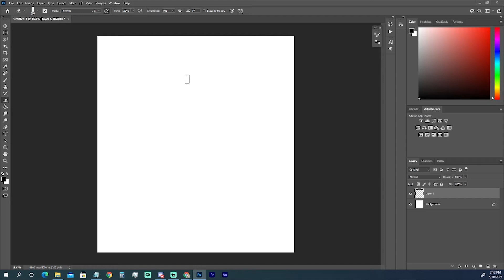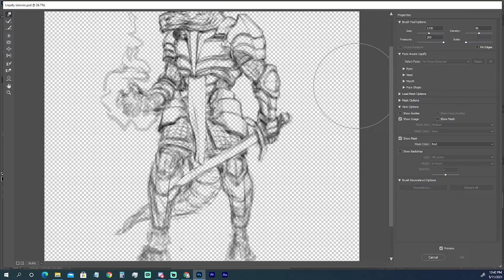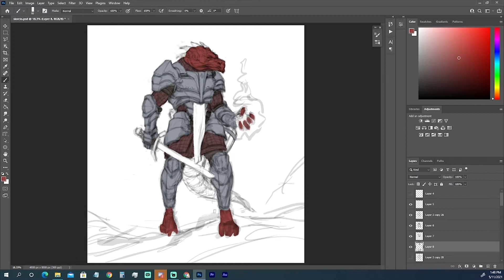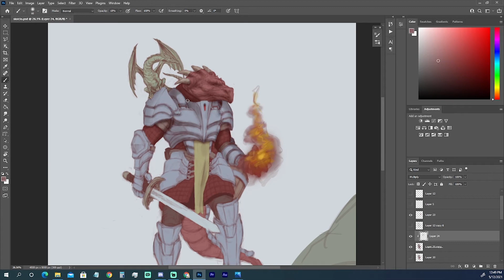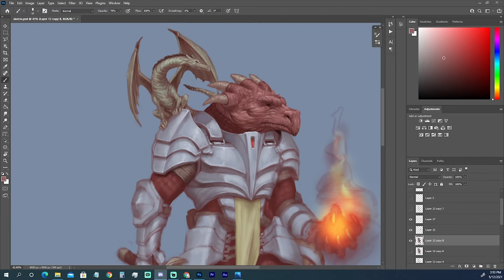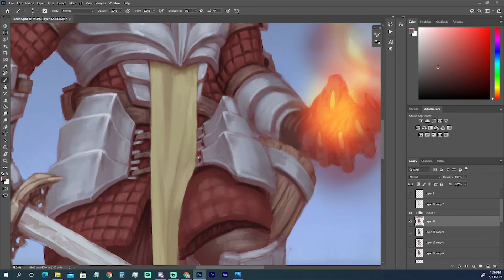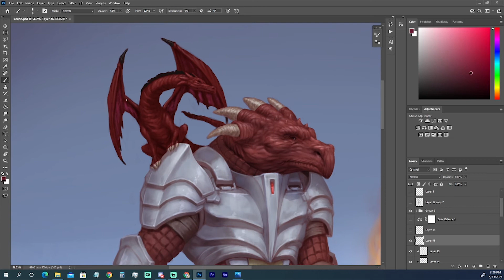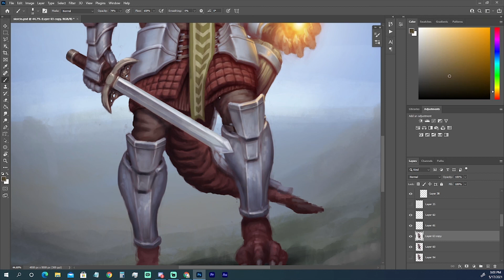Time lapse, D&D Character Painting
This is a time laps of a dragonborn commission for dungeons and dragons.

You can view my portfolio at chevronlowery.artstation.com .

If you would like to watch the process in real time.

to get alerts when I'm streaming.

Thanks for your interest, and stay safe out there!